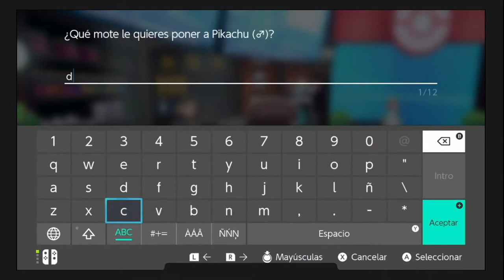Pokemon Shield - Nuzlocke Challenge | 05 | ¡Dana Paola Aparece! Las Cosas Se Ponen Culeras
En este capítulo de Xenomenoide, jugaremos Pokemon Shield con el reto de Nuzlocke, donde si un Pokemon pierde tendremos que dejarlo ir, sólo podemos atrapar un Pokemon por ruta, no podemos recuperar Pokemon en media pelea y hay que ponerles nombre para sentirnos más apegados a ellos. Veamos como nos va en esta aventura llena de tragedia y diversión

Seal: vinsel_castro
David: dc.alley
Mario: mariiokennedy
Javi: javierdernt

Xenomenoide

Xenomenoide